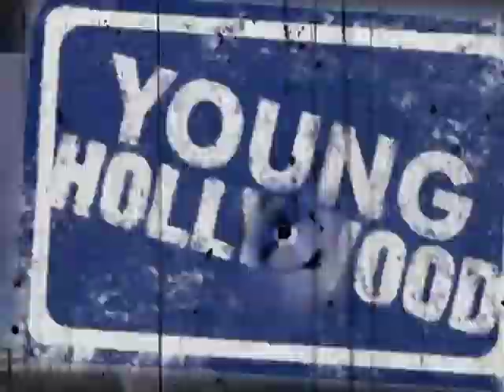Keeping "Girls On the Dance Floor"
We learn about what true "fly" music is from Far East Movement who is a fresh group taking club music to a new level. The men of FM tell us all about how they keep the energy up on stage and the meaning behind their new hit single, "Girls On The Dance Floor." They also share which artists they want to work with next, describe the style of their sound, and tell us about the strong bond they have with each other. Hosted by Larissa Wohl.  Distributed by Tubemogul.